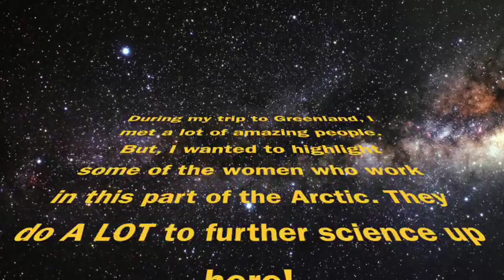Women In The Arctic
This video was created as part of the PolarTREC program. It is intended to highlight just a portion of the contribution that women make to science in the Arctic.